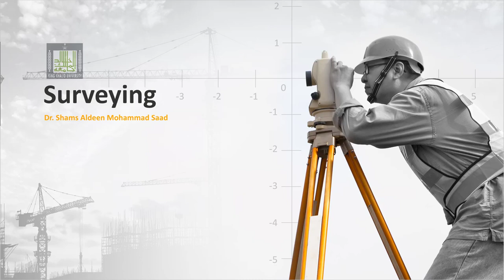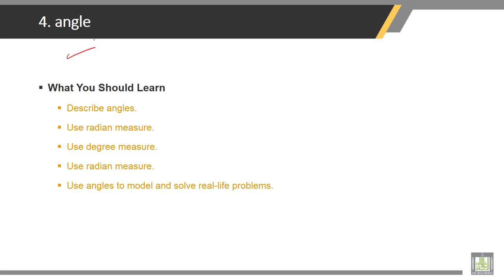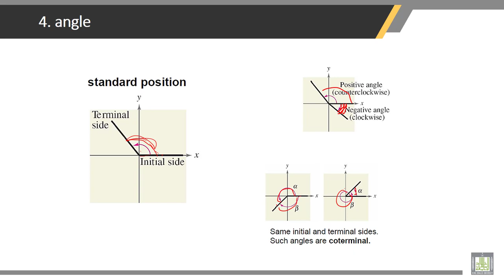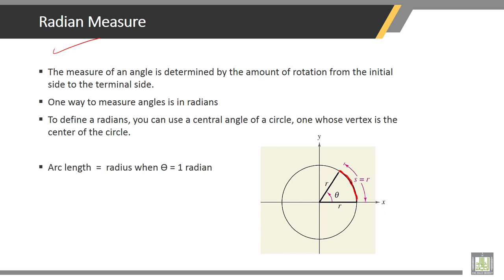Surveying | 7-2 | Units of Measure (continue)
Chapter 7 : Units of Measure
Lecture 2 : Units of Measure (continue)
• Volume
• Angle